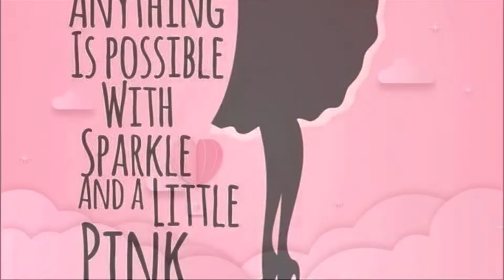GOOD MORNING PINK SQAUD!!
Good Morning my beautiful people
I pray you are having a positive start to your day and I pray your whole day is positive.
Love & Kisses to you!!💞💞😘😘